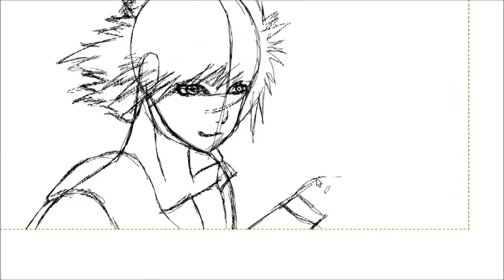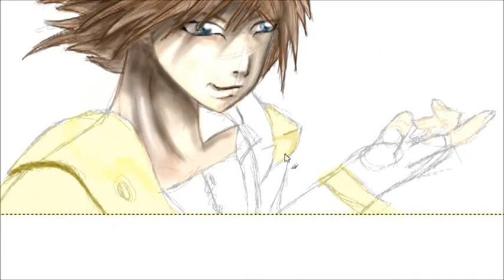fire keeper speed paint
A quick speed paint which was somewhat fun untill I rlized I really rushed.

the amount of time I should of taken to make it look at least somewhat worth looking at 3-7 hours

but heres the link for the picture if you really want it